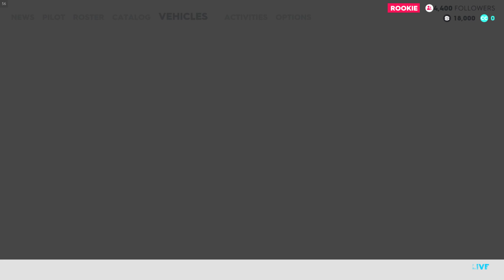Crossing the Map: The Crew 2 (Part 2)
We go from New York City to Cape Cod, to Salem, and then to Niagra Falls.
We often are to busy rampaging through these open worlds to appreciate the amount of work that goes into the sound design and details in the textures. Games like Infamous and Just Cause have loads of details and sounds. Just slow down and listen.